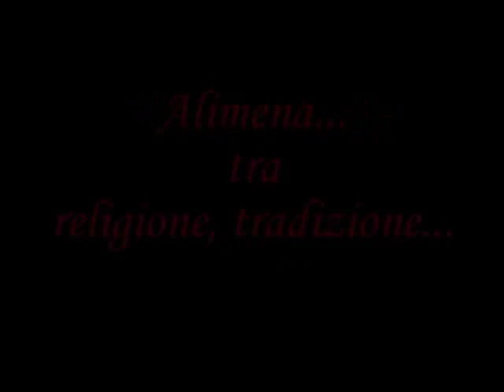Alimena - 10 Aprile 2009 - Venerdì Santo